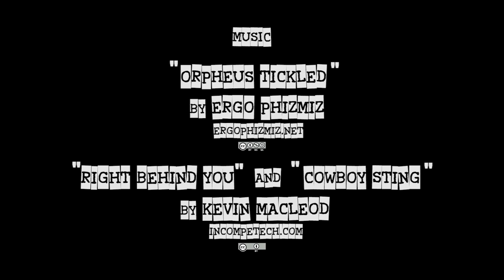The Cleanists - S02E02: "Road House"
When The Cleanists agree to clean a house on the back of a moving truck, they're in for the road trip of their lives. Gregg accepts the difficult job of informing Libby about her new personality.

Written & Directed by Tristram Baumber. Starring James Chapman, Shanon Kulupach, Gabriella Stevens & Craig Lindeman.